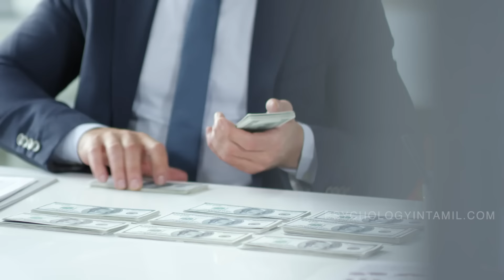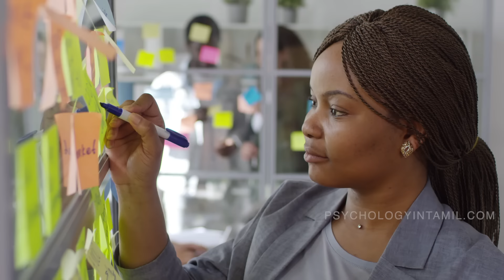Be Smart ! with Minimalist 1st Principles Thinking!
Minimalist 1st Principles thinking is used by most of the successful people for all crucial decisions in Life.